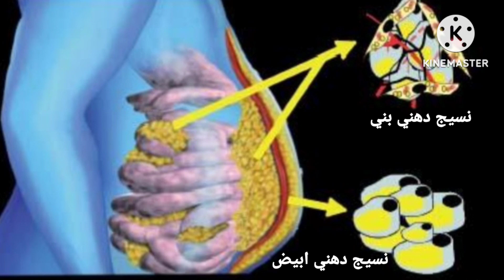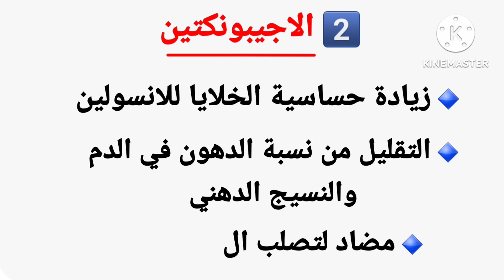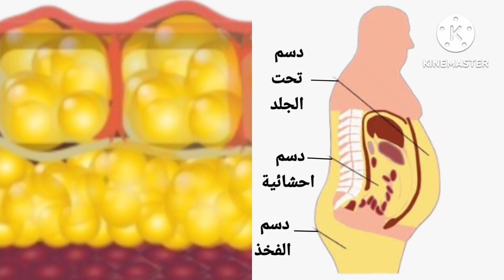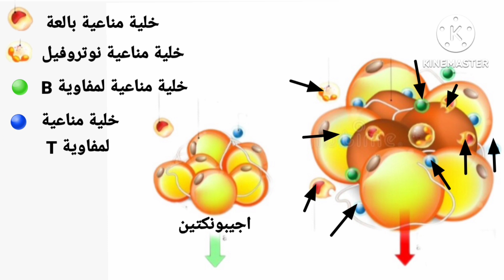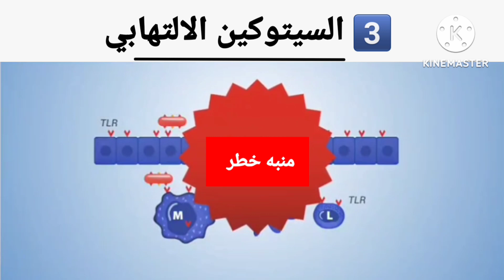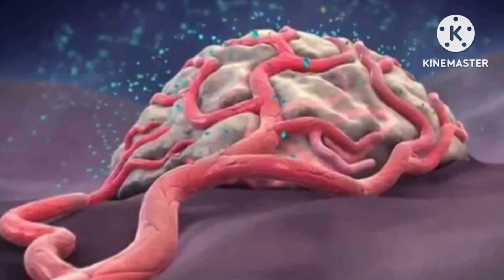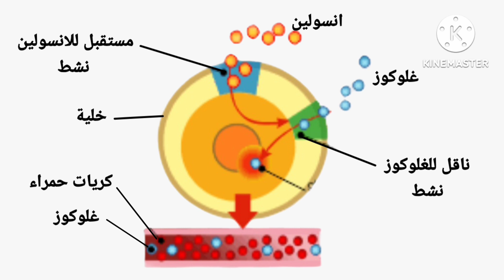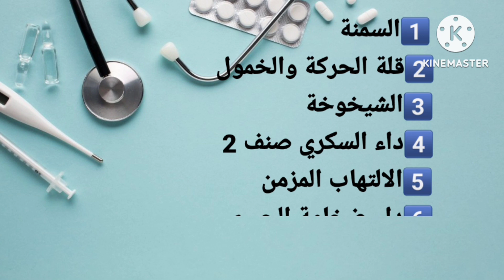كيف تزيد السمنة من خطر الإصابة بسرطان الثدي 🎗؟ حقائق علمية صادمة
تشير الأبحاث إلى أن السمنة من أخطر العوامل التي تزيد احتمال الإصابة بسرطان الثدي، خصوصًا بعد سن انقطاع الطمث. فالدهون الزائدة ترفع هرمون الإستروجين وتزيد الالتهابات في الجسم، ما يهيئ بيئة مناسبة لنمو الخلايا السرطانية. وقد يبدو الوزن الزائد أمرًا بسيطًا، لكنه في الحقيقة خطر صامت يهدد صحتك.